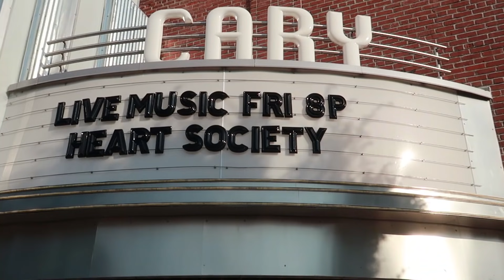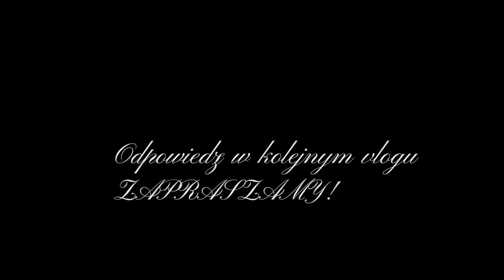Życie w USA | Wiza - nasza historia| Pierwszy rok za nami | Cz.I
Pierwszy rok za nami! Jak nam minął ten czas? Czy USA jest takie jak stereotypy o tym kraju?
Jak wyglądało nasze życie przez ostatni rok? Co zobaczyliśmy w USA? Jak przetrwaliśmy pierwszy miesiąc?
Dlaczego tu jesteśmy, na jakiej wizie i czy nam sie podoba? Dziś trochę historii na temat naszego wyjazdu i życia w Ameryce.
Część druga jeszcze w tym tygodniu :)